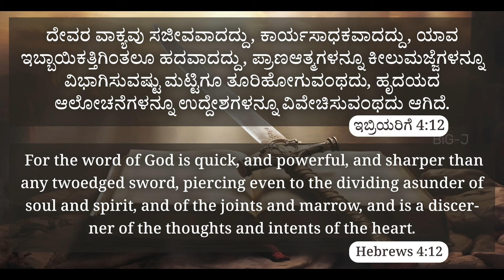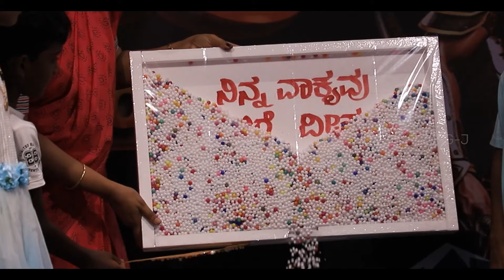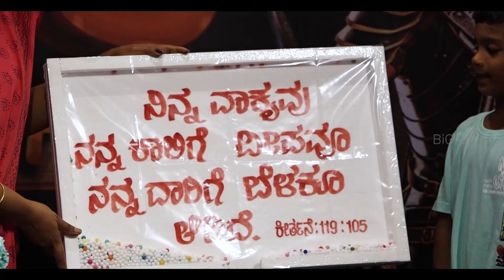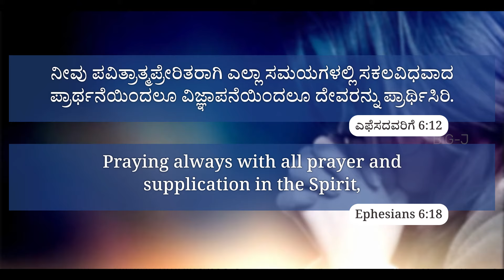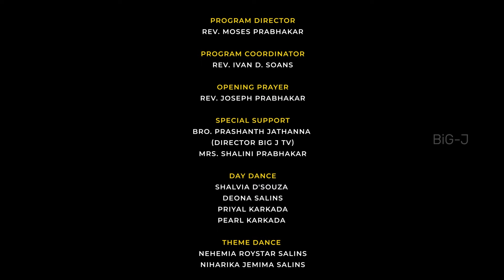BiG J TV | VBS - Vacation Bible School - ರಜಾಕಾಲದ ಸತ್ಯವೇದ ಪಾಠಶಾಲೆ | Day 6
Theme :Armour of God - ದೇವರ ಸರ್ವಾಯುಧಗಳು